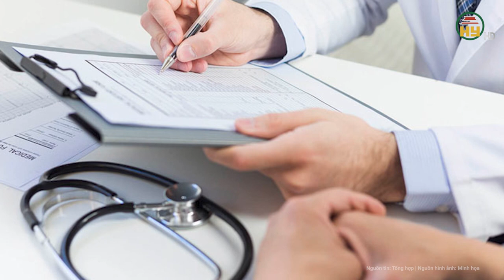Gia đình bị cáo tử vong sau khi tòa tuyên án bất ngờ cung cấp tình tiết “nặng kí” để minh oan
Tin tức 24h mới nhất | Gia đình bị cáo tử vong sau khi tòa tuyên án bất ngờ cung cấp tình tiết “nặng kí” để minh oan
Ngày 11-4, tin từ gia đình các bị cáo trong vụ án có bị cáo uống thuốc diệt cỏ sau khi tòa tuyên án ở Cà Mau cho biết, trong số 5 bị cáo thì 2 bị cáo Trần Duy Phương (Phương Max) và Lê Minh Lỉnh (Do Lỉnh đã qua đời nên đơn này do 4 người trong gia đình Lỉnh đã đứng tên, bao gồm mẹ ruột và 3 anh chị em ruột của Lỉnh) đã gửi đơn đề nghị giám đốc thẩm kêu oan.
Địa chỉ: 164 Nguyễn Văn Linh, thành phố Hưng Yên, tỉnh Hưng Yên
Tiktok: Truyền hình Hưng Yên
Facebook: Đài Phát thanh và Truyền hình Hưng Yên
Zalo: Đài PTTH Hưng Yên